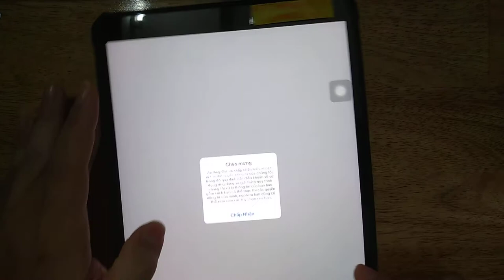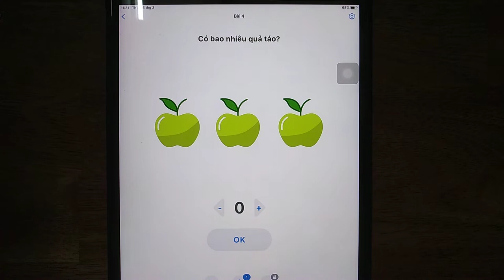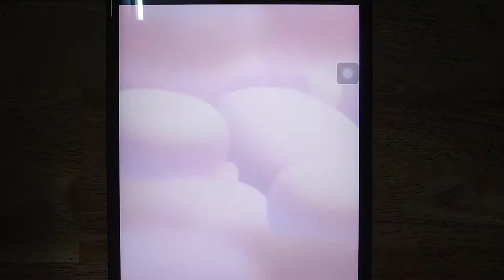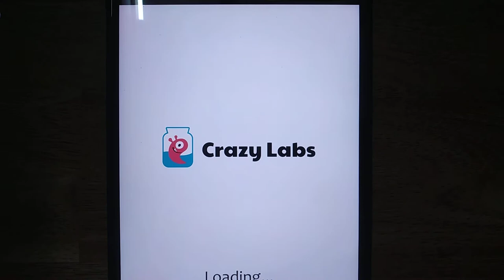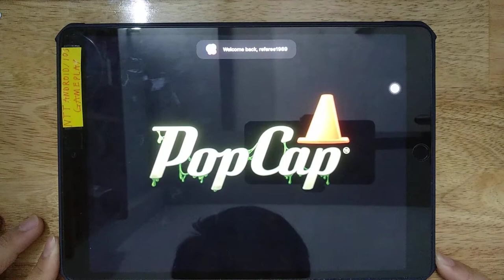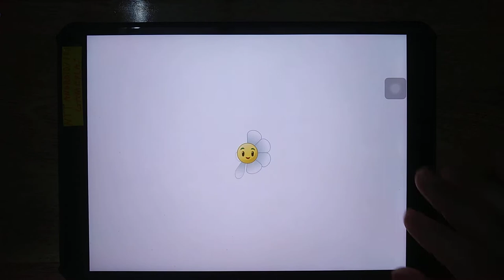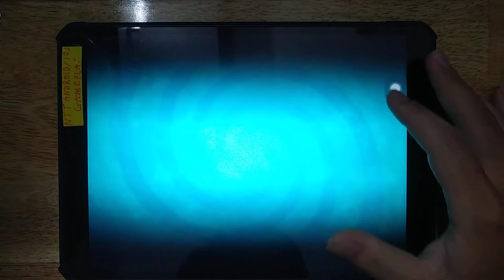Easy Game, Dream Blast, Sausage Wars, Hitmasters, Bottle Jump 3D, PvZ 2, Knife Hit, Slap That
Android GamePlay
iOS GamePlay
iPad GamePlay
GamePlay Walkthrough